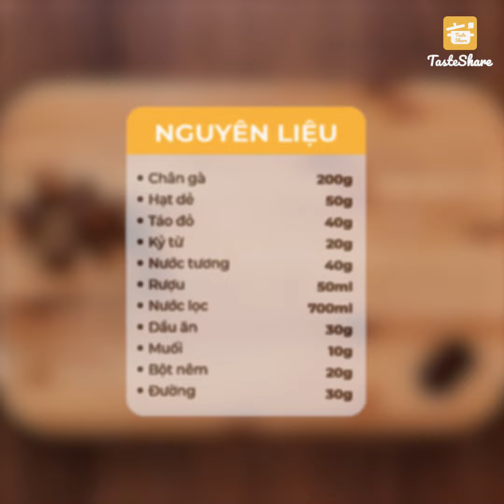CÁCH LÀM CANH CHÂN GÀ TIỀM TAM HỢP BỔ SUNG COLLAGEN | TasteShare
Chân gà chủ yếu là da với xương nhưng lại được rất nhiều người yêu thích. Không thể phủ nhận chân gà có chứa hàm lượng collagen, protein và glucosamine, lâu lâu ăn vừa ngon miệng vừa bổ sung thêm các chất dinh dưỡng.